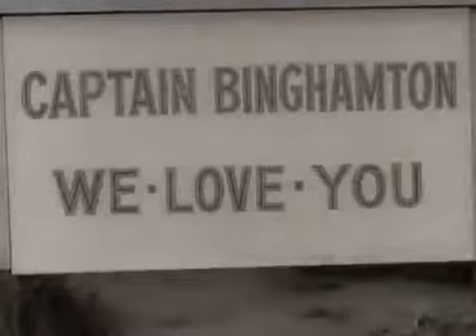McHale's Navy S02E05 To Binghamton with Love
McHale's Navy is an American sitcom starring Ernest Borgnine that aired 138 half-hour episodes over four seasons, from October 11, 1962, to April 12, 1966, on the ABC television network. The.

McHale's Navy is an American sitcom starring Ernest Borgnine that aired 138 half-hour episodes over four seasons, from October 11, 1962, to April 12, 1966, on .